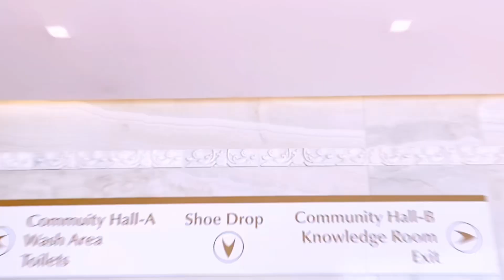Hindu Temple, Dubai | हिंदू मंदिर दुबई |dubai temple indian | First Hindu temple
दुबई में पहले हिन्‍दू मंदिर का निर्माण अपने आप में खास है. लेकिन इससे खास बात यह है कि मंदिर के निर्माण में विश्‍व के कई प्रमुख दूसरे धर्मों के लोगों ने सहयोग किया गया है. इस तरह यह मंदिर न केवल हिन्‍दू धर्म का प्रतीक है , बल्कि विश्‍व के अलग-अलग धर्मों की आपसी सद्भावना और सहयोग का द्योतक भी है.

बीएपीएस हिंदू मंदिर पत्थरों से बना मिडिल-ईस्ट का पहला पारंपरिक हिंदू मंदिर है.